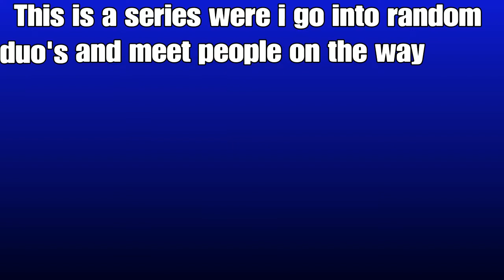Most stupid duo' partner Random duo's ep 1 s1